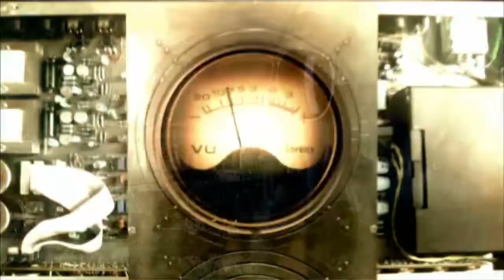THE 69 EYES Dead N goneHD